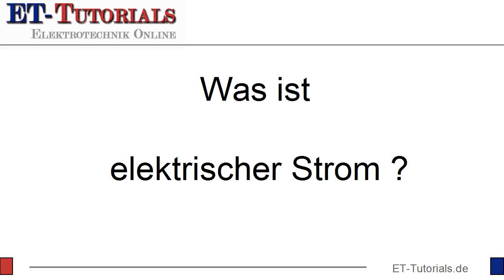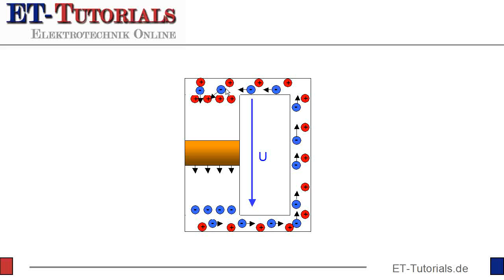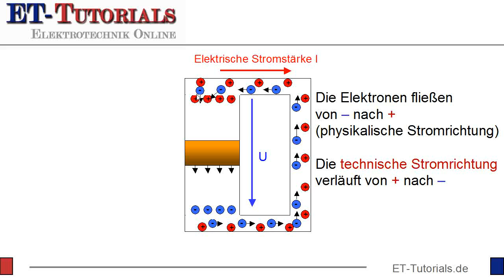Elektrischer Strom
Elektronen und Protonen ziehen sich an. Wenn man verhindert, dass der Ladungsträgerausgleich innerhalb der Spannungsquelle stattfindet, bleibt die elektrische Spannung erhalten.

Über einen Alternativweg kann man den Elektronen den Augleich ermöglichen und so eine Elektronenbewegung, einen elektrischen Strom erzeugen.